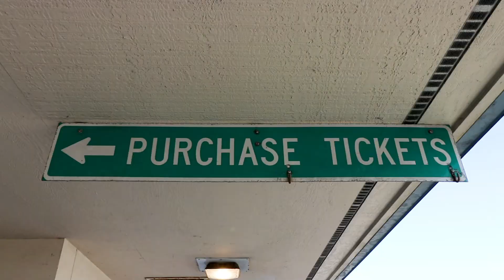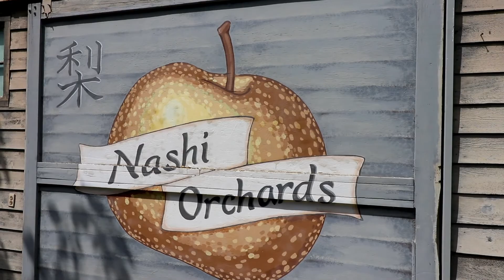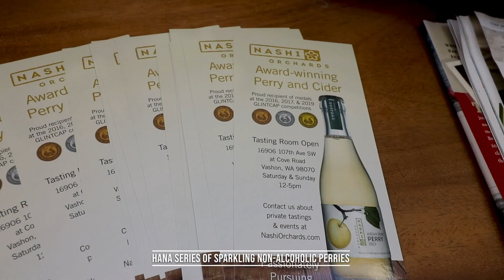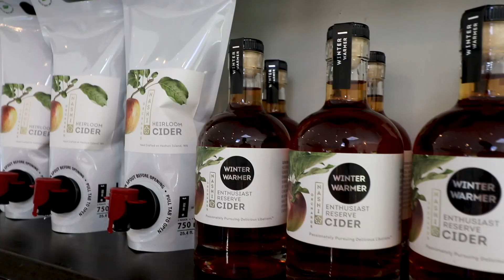A Day Trip to Vashon Island☀️! Experience Nashi Orchards🍐🐑 | Local Lens Seattle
Non-alcoholic beverages seem to be all the rage, so I was pumped to try a new one that just so happens to be LOCAL!🍐

Welcome to Nashi Orchards on Vashon Island, which is celebrating its 10th anniversary! I got to meet the owners (husband and wife duo) Cheryl Lubbert and perry maker Jim Gerlach, for the launch of their first non-alcoholic line coined the “Hana” series. The first release is a sparkling perry made from 100% Korean Giant Asian pear juice, with no added flavoring. It seriously tastes like Asian pear in a bottle!

I got to sample the new perry along with other classic Nashi ciders, paired with a chef prepared seasonal inspired lunch. It was so fresh and awesome to try the delicious food featuring local produce.

I loved the rustic views with the 1930’s era barn and of course the meandering St Croix sheep🐑. SO cute!

☀️Travel wise, it’s super easy to get to. Just hopped on the West Seattle ferry⛴ for the quick day trip. The tasting room is open Saturdays and Sundays 12-5 p.m.

Established in 2011 on Vashon Island in Washington state, Nashi Orchards uses sustainable practices to grow the finest Asian and European pears and heirloom apples to handcraft award-winning hard cider and perry.

For more information about Nashi Orchards, visit nashiorchards.com

Broll in video provided by: Elise Giordano

The guide to the city you love, with Kelly Hanson!